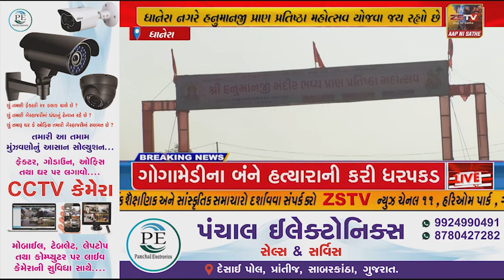ધાનેરા ખાતે હનુમાનજી મંદિરની પ્રાણ પ્રતિષ્ઠા મહોત્સવની તડામાર તૈયારીઓ